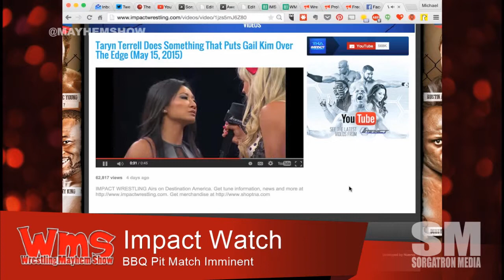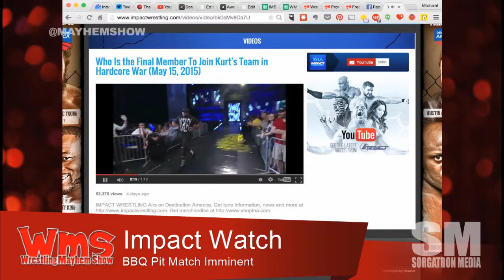Impact Wrestling Moves to Wednesdays